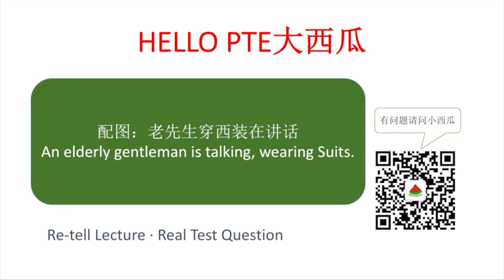【PTE大西瓜】PTE真题: Re-tell Lecture · Male Professor Talking about Teaching · Real Test Question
Audio Transcript 真题原文：

All my research and that I conducted was my 60 plus graduate students, was motivated by their need to learn, so that we can teach. Of course, in some inventions happened along the way but I've always considered the end result. And I always consider that this invention to be by-product, by-products of the learning process. The end product for me was always better understanding or when one really succeeded in unifying theory that can help us in teaching the subject. I've also looked at teaching as a vehicle to try new ideas, or new ways to doing things on an intelligent group of learners. That is as the vehicle for the teaching research results. And in my experience, this kind of teaching is the most stimulated and motivating to students. I am also uncovered many interesting research problems is the cause of teaching the subject. It is this unity of research and teaching their close connection and the benefits gathered by exercising and the interplay that to be recognized the successful professor.

微信公众号：PTE大西瓜
喜马拉雅FM：PTE大西瓜
B站：PTE大西瓜
地址：306/125 Swanston street, Melbourne, VIC 3000